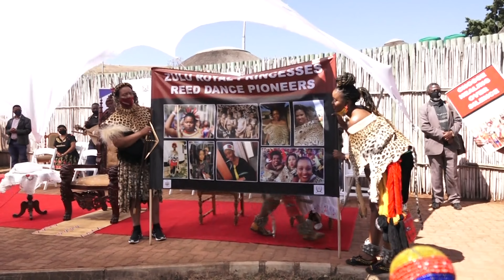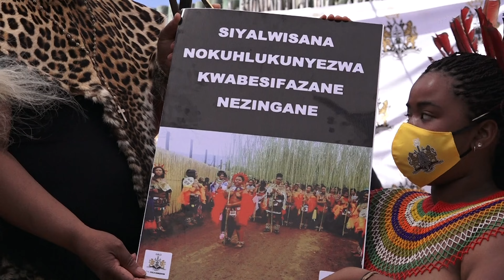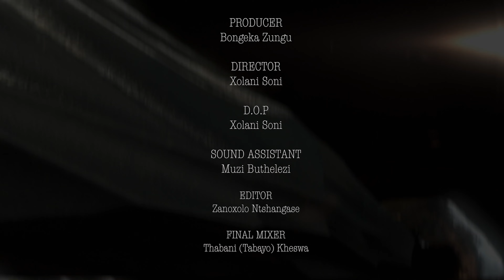EBUKHOSINIU (Umkhosi Womhlanga) 2020(Reed dance)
Please kindly follow at eBukhosini Social Media accounts